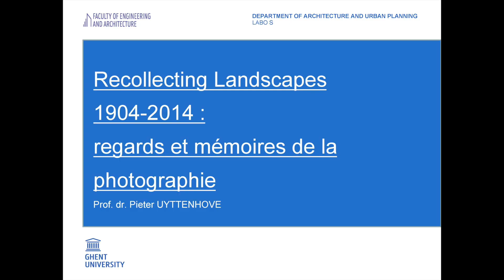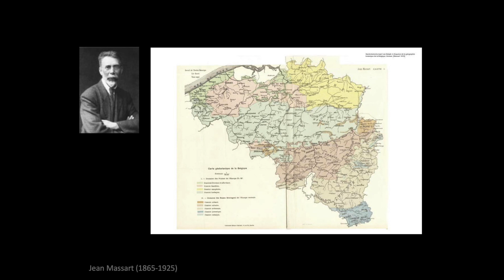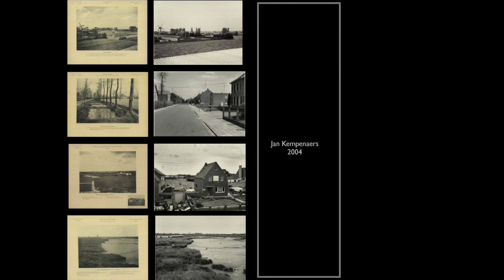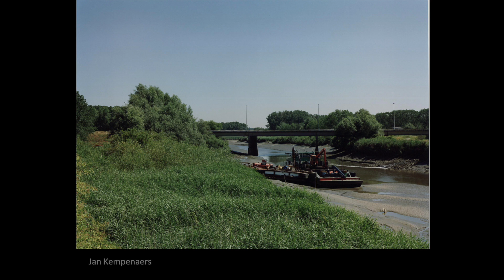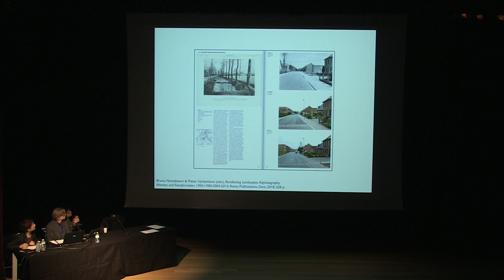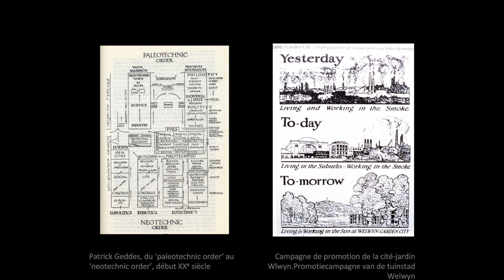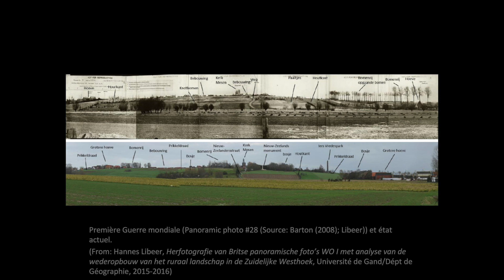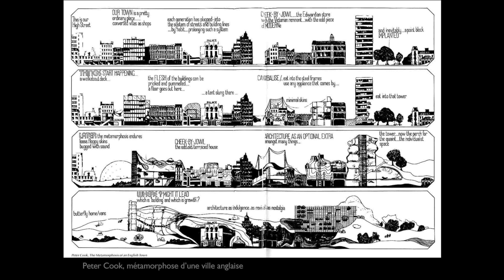communication de Pieter Uyttenhove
‹‹Recollecting landscapes 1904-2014: regards et mémoires de la photographie›› communication de Pieter Uttenhove (Université de Ghent)

- COLLOQUE INTERNATIONAL -
LE PAYSAGE TEMPS PHOTOGRAPHIÉ
22 et 23 novembre 2018, Saint-Étienne
Université Jean Monnet - CIEREC